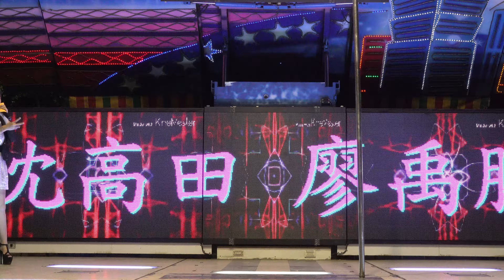震天宮謝平安敬神晚會(35)roroeers